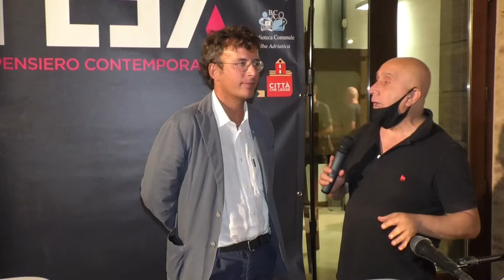Alba Adriatica, Diego Fusaro ospite di Reflex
Parte con grande successo di pubblico la seconda edizione di Reflex dal tema: "Globalizzazione, la lotta di classe al tempo del populismo". Ospite della serata il sociologo  Diego Fusaro